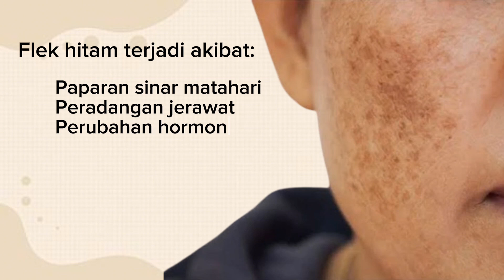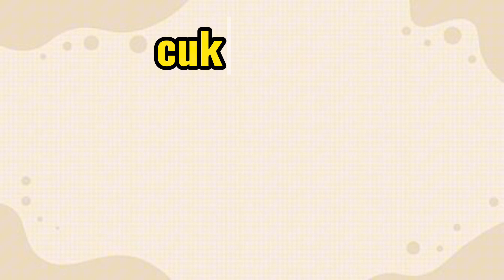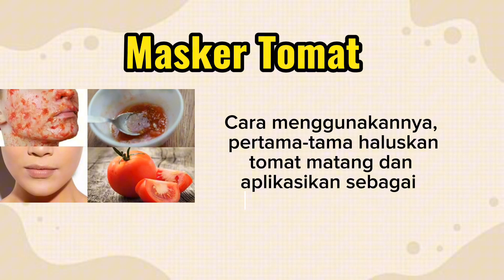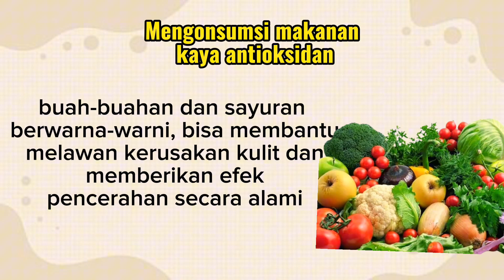cara alami untuk menghilangkan flek hitam diwajah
di wajah bisa terjadi akibat berbagai faktor, seperti paparan sinar matahari, peradangan jerawat, perubahan hormon dan beberapa sebab lainnya.
berikut adalah beberapa cara alami untuk menghilangkan flek hitam diwajah.
cara alami menghilangkan flek hitam,
cara alami menghilangkan flek hitam bekas jerawat,
cara alami menghilangkan flek hitam di muka bekas jerawat,
cara alami menghilangkan flek hitam dan jerawat,
cara alami menghilangkan flek hitam dan bekas jerawat,
cara alami menghilangkan flek hitam di muka,
cara alami menghilangkan flek hitam di wajah,
cara alami menghilangkan noda hitam bekas jerawat,
cara menghilangkan flek hitam bekas jerawat dengan bahan alami,
cara membuat masker alami untuk menghilangkan flek hitam,
cara menghilangkan jerawat dan flek hitam di wajah secara alami,
cara alami menghilangkan melasma